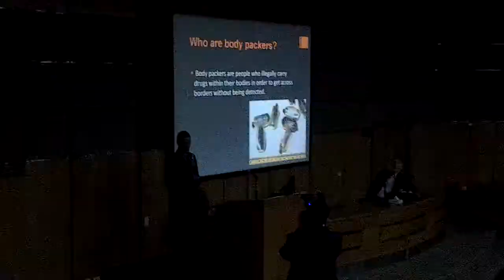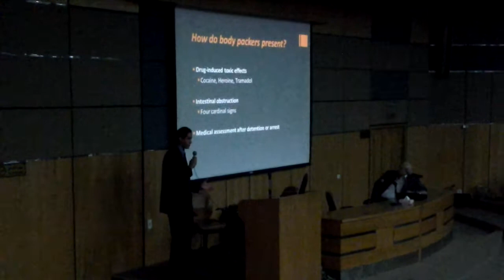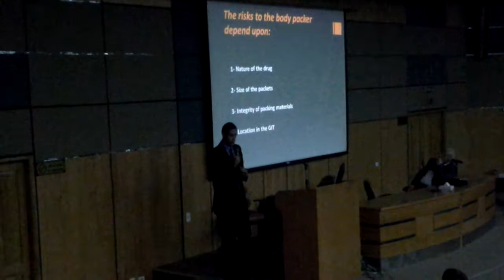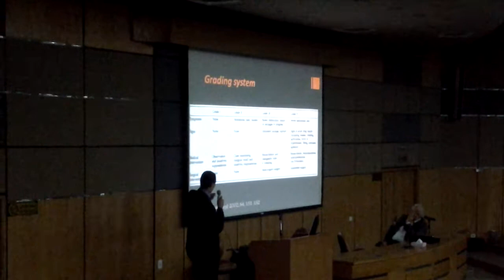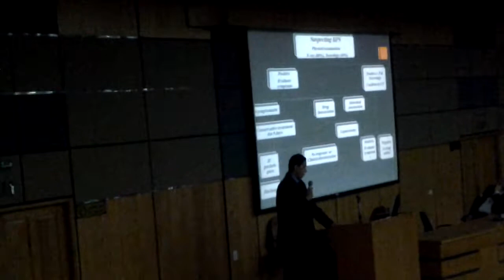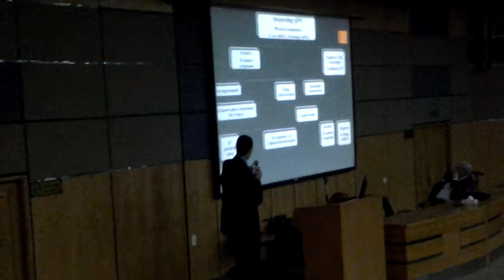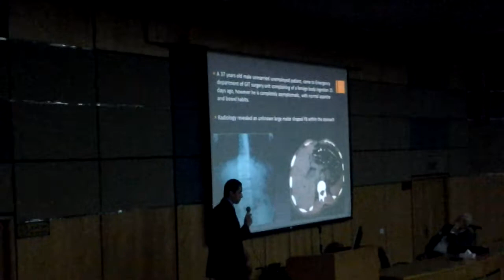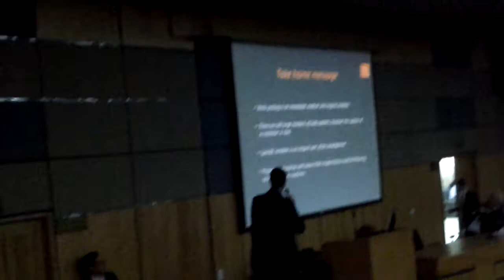Body Packer Syndrome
By ahmed khalifa